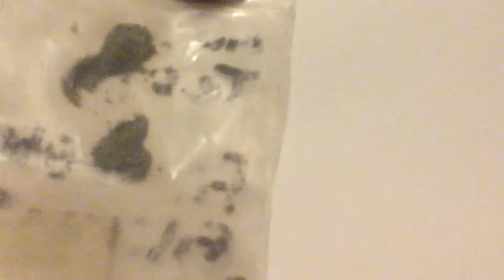(Simple science) Magnetic feilds and steel shavings spaced joining feild 3of3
Aaaa aaa iam been sucked into a black hole ?